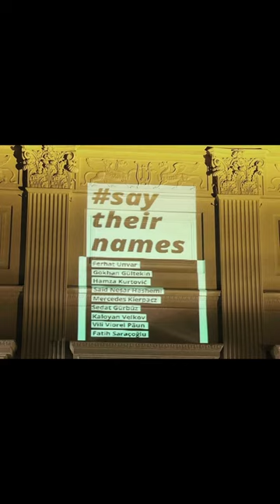„Hanau muss Erinnerung aller werden!“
🕯️In Gedenken an

Gökhan Gültekin
Sedat Gürbüz
Said Nesar Hashemi
Mercedes Kierpacz
Hamza Kurtović
Vili Viorel Păun
Fatih Saraçoğlu
Ferhat Unvar
Kaloyan Velkov

Der Anschlag vom 19. Februar 2020 in Hanau ermahnt und erinnert uns daran, welche menschenverachtenden und tödlichen Folgen Rassismus hat. Staatliche Institutionen sind verpflichtet, sich gegen jede Form von Rassimus zu stellen. Deswegen unterstreiche ich zum Jahrestag erneut meine Forderung, eine Enquete-Kommission im Berliner Abgeordnetenhaus zur Bekämpfung von strukturellem Rassismus einzusetzen. Mehr als 130 Migrant*nnenorganisationen haben sich einer entsprechenden Resolution angeschlossen – diese Stimmen der Zivilgesellschaft müssen wahrgenommen werden.

➡️ Der Bundeszuwanderungs- und Integrationsrat (BZI) hat anlässlich des zweiten Jahrestags des rassistischen Anschlags von Hanau mit dem Aufruf „Hanau muss Erinnerung aller werden!“ eine bundesweite Aktion initiiert. Zentraler Teil der Aktion ist eine Lichtprojektion am 19. Februar 2022 mit Porträts der Opfer sowie politischen Forderungen.

Staatsministerin Reem Alabali-Radovan als Integrationsbeauftragte des Bundes, Ana-Maria Trăsnea, Staatssekretärin für Engagement- und Demokratieförderung sowie Katarina Niewiedzial als Integrationsbeauftragte Berlin sind Schirmfrauen der Aktion. Die Projektionen tragen als provisorische Gedenkstätten zur Schaffung eines kollektiven Moments bei, der Innehalten, Gedenken und Erinnerung zugleich symbolisiert.